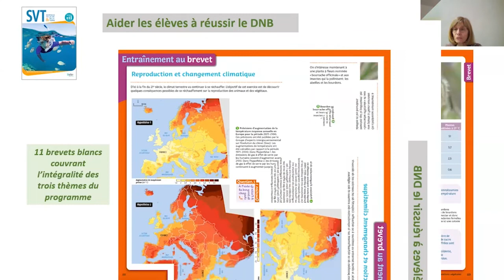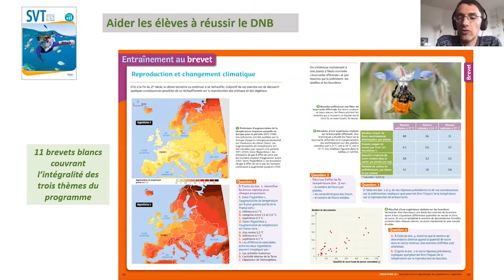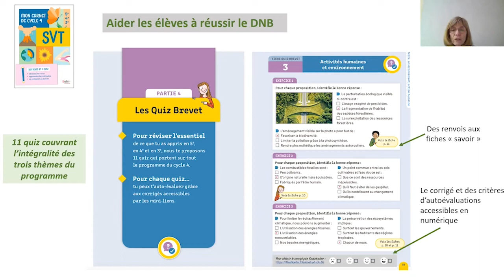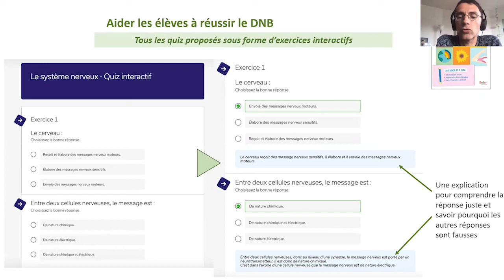Manuel et carnet de SVT cycle 4 : objectif Brevet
Découvrez comment accompagner aux mieux vos élèves vers le Brevet avec le manuel de SVT et leur donner plus d'autonomie avec le carnet de SVT.